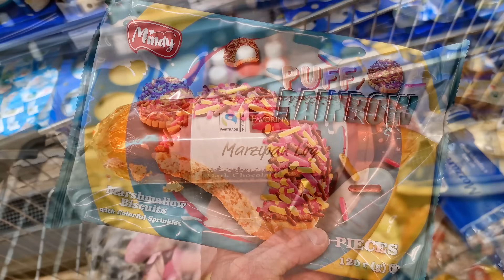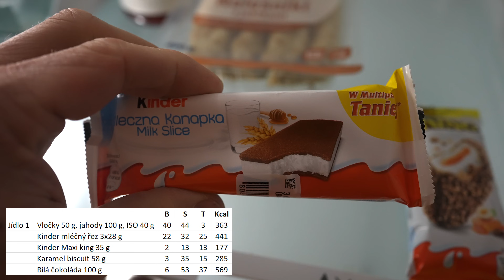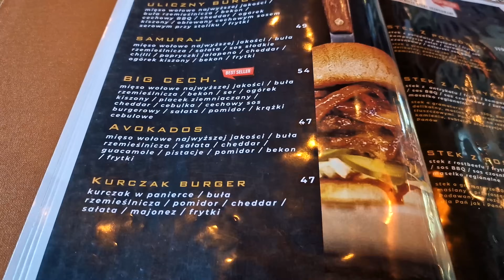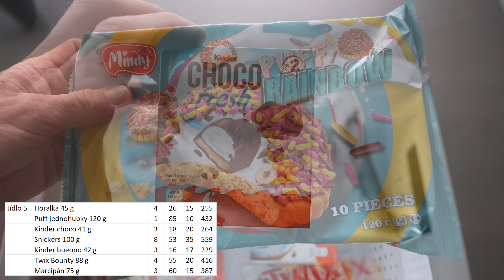PRASÁCKÝ CHEAT DAY V DIETĚ - Zvládl jsem sníst 15 000 kalorií?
V přípravě na závody jsem nikdy neměl prasácký cheat day. Všechno je ale někdy poprvé. Pojď se podívat, co všechno jsem dokázal sníst a jak se pohnula váha do druhého dne.